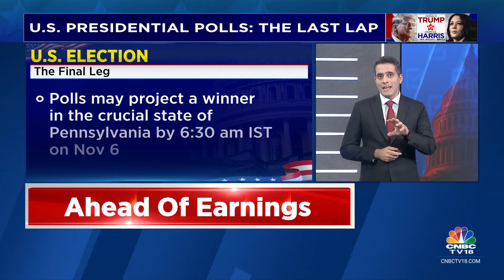US Elections 2024: Around 82 Million Out Of 186 Million Citizens Have Already Voted | CNBC TV18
All Eyes On US Election2024 | Around 82 million out of 186 million citizens have already voted; More than half of the total votes cast in the 2020 election are already in Voting today to begin at 5 am ET in Vermont and between 6 am ET and 12 pm ET in other states. Parikshit Luthra with the latest updates.

n18oc_business